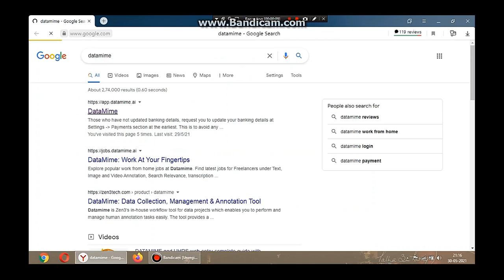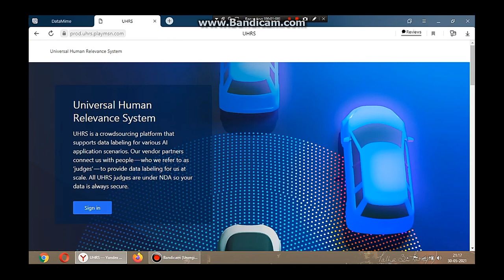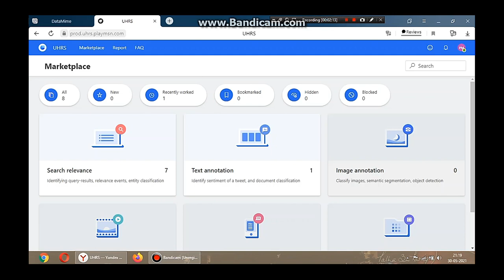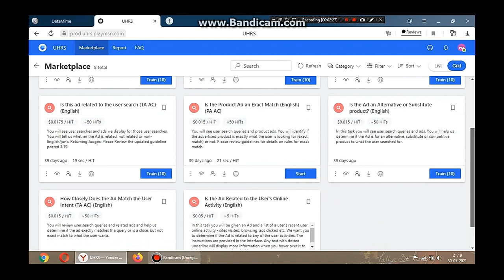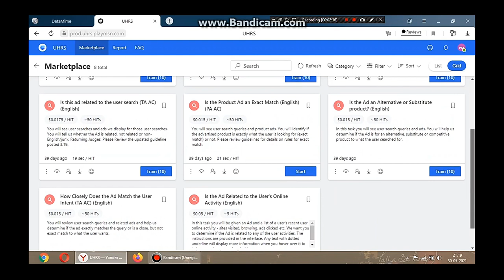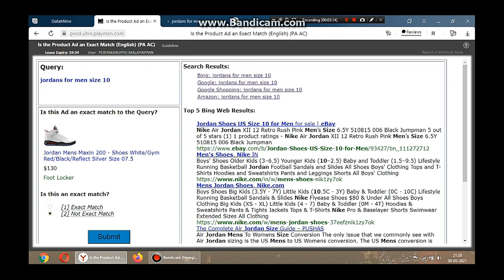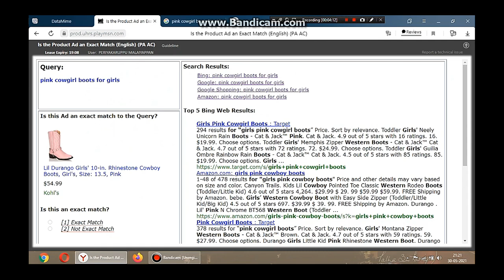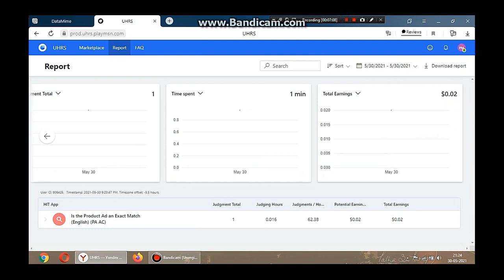New Simple Micro Task Work Demo | DataMime -UHRS in Tamil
New Micro Task Website Datamime